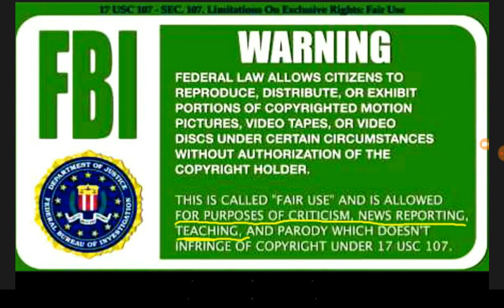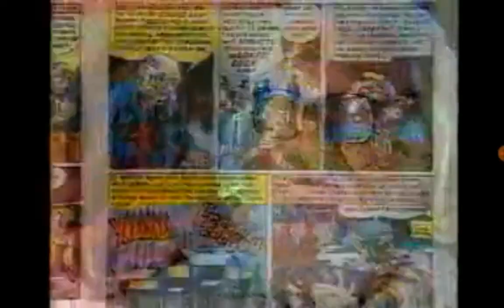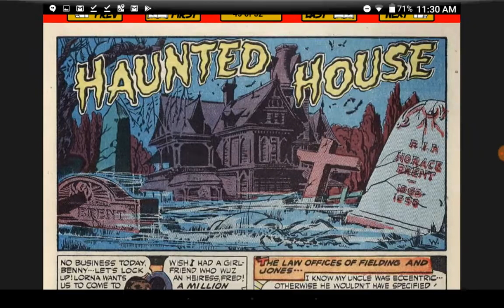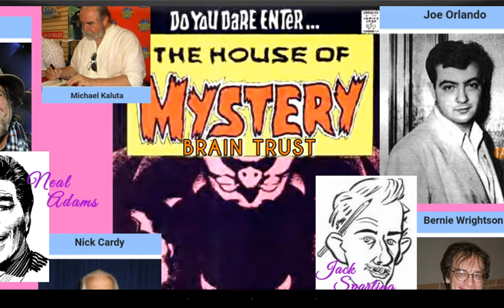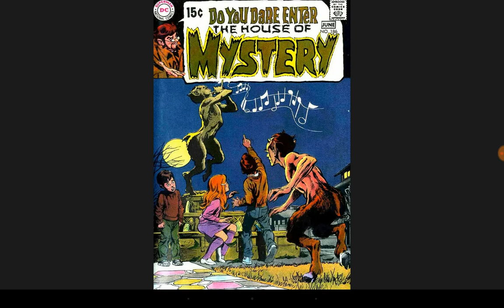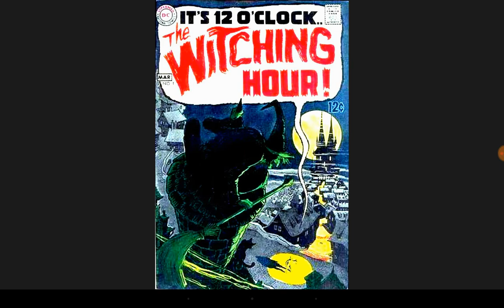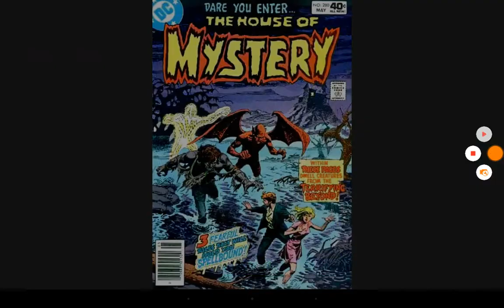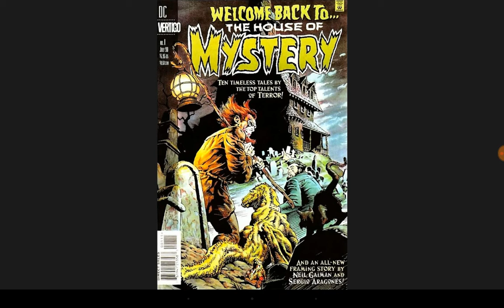The House of Mystery - DC HORROR Comics HISTORY micro-documentry (Pt.1) HAPPY HALLOWEEN Subs!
A Tour of the Proverbial DC comics "House of Mystery" - HorrorComics History. A short micro-documentry on the HistoryOfHorror Bronze Age horror comics from A DC birds eye view. Where we touch on "the fictional Horror Houses". Which includes [The] HouseofSecrets, HouseofMystrey, Sinister House, I-Vampire, Dark Mansion of Forbidden Love, Penny dreadful books, movies, Swamp Thing, Phantom Stranger, Dial H, Cain & Abel. As well as ACG. 'Adventures in the Unknown' comic series, EERIE Comics #1 the original, plus the EC Comics group; the infamous Tales from the Crypt. Gothic Romance art, Plus All the Horror Hosts like Vampirella & Elvira. As well as all the Brilliant minds behind All their creations; Joe Orlando, Carmine Infantino, Neal Adams, Bernie Wrightson, Nick Cardy/ Cardi, Sergio Aragones. As well as Jack Sparling, Bill Gaines, Jack Davis to name but A few.

@30:51: (House of Secrets #98) Is Actually A Jack Sparling cover. Not A Nick Cardi/ Cardy cover.

And Leave any Requested themed topic, News/Occult subject &/or Comic book you'd like to read, see discussed & reviewed (part 1's, One & done's, #1's, Golden & Silver Age comics &/or non-collected Bronze-Age ishs ONLY).. Message such in the Pay pal receipt's Note area & We'll more than likely be happy to oblige. ↓

Throw A Brother A Bone.